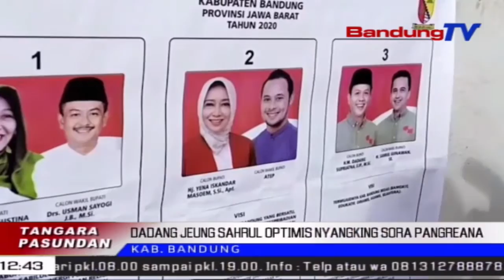Dadang Jeung Sahrul Optimis Nyangking Sora Pangreana | TP | BANDUNGTV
TP | BANDUNGTV | DERI FIRMAN | Tan Diaping Ku Calon Wakil Bupati Sahrul Gunawan, Calon Bupati Bandung Nomor Urut Tilu, Dadang Supriatna Ngagunakeun Hak Pilihna, Di Desa Tegal Luar, Kecamatan Bojongsoang, Kabupaten Bandung. Eta Pasangan Dadang SupriatnaSahrul Gunawan Optimis, Bakal Nyangking Sora Pangreana, Lantaran Masarakat Kabupaten Miharep Parobahan.